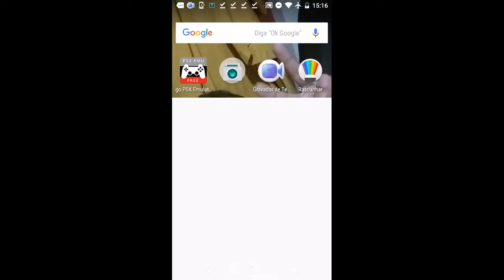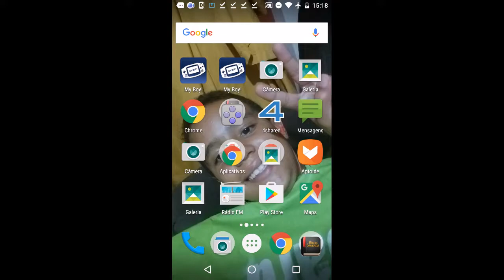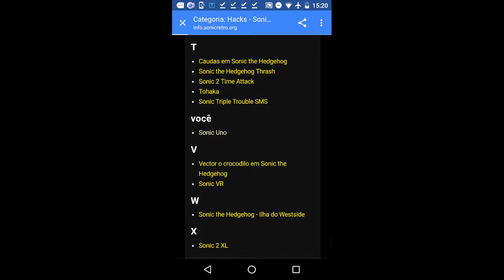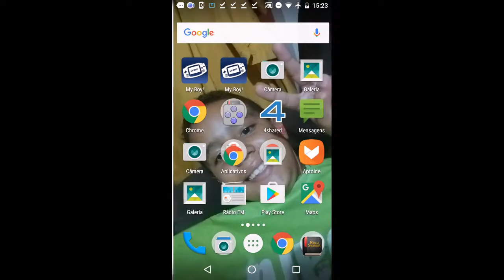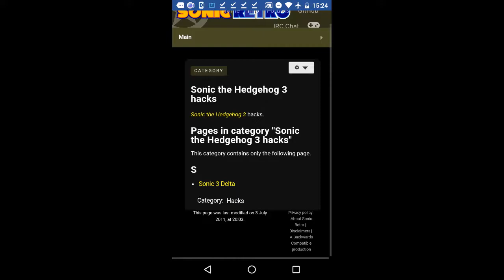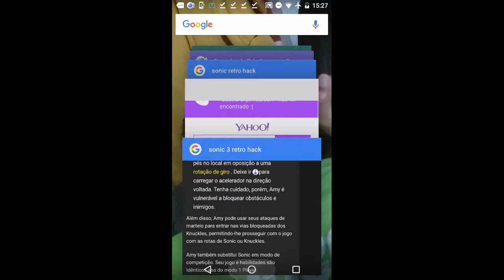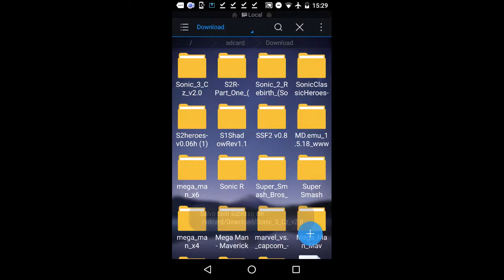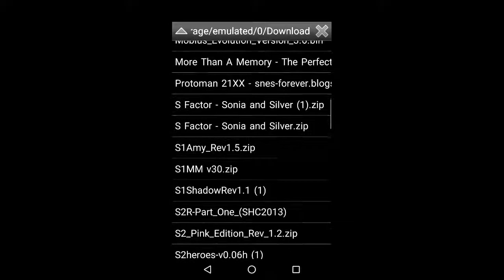Como baixar as melhores hacks de Sonic No Android No Emulator de Mega Drive Parte 3